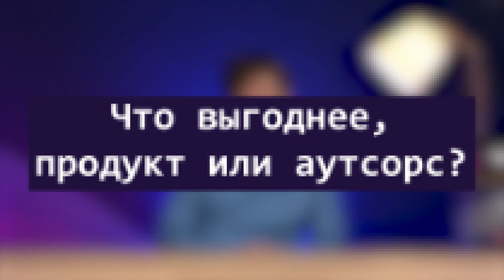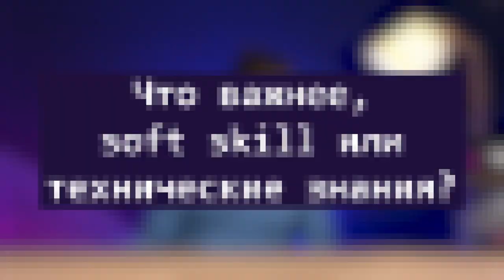30 глупых вопросов CEO [Карьера в IT]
Мы уже рассмотрели множество IT профессий, но забыли про самую важную - СЕО. Это тот человек, без которого невозможна работа компании. И что же он делаем мы расскажем в сегодняшнем видео.

Таймкоды:
00:00​ - В этом выпуске
00:19 - 30 вопросов CEO
00:46 - Что такое CEO?
00:58​ - Как уволить сотрудника?
01:11 - Нужно ли CEO программировать?
02:01​ - Как стать CEO?
02:16​ - Как захватить мир?
02:30​ - Что самое сложное в работе?
02:44​ - Как продать ручку инвестору?
02:52 - Что выгоднее, продукт или аутсорс?
03:19​ - Как выбить деньги из клиента?
03:34​ - Самый необычный пункт контракта?
03:43​ - На кого оставить фирму, когда уезжаешь в отпуск?
03:59​ - Илон Маск - мошенник или гений?
04:14​ - Когда не надо делать стартап?
04:28 - Что важнее, soft skill или технические знания?
05:14 - Когда стоит продавать компанию?
05:31​ - Кто тебя вдохновляет?
06:26​ - Топ-3 CEO?
07:41​ - Твои родители знают, чем ты занимаешься?
07:52 - Где лучше открыть юр. лицо?
08:16​ - Сложно ли разбираться в юридических нюансах?
08:55​ - Самые важные люди в компании?
09:27​ - Работа из дома или в офисе для сотрудников?
09:41​ - Как проходит твой обычный день?
11:03​ - Есть ли методика для CEO?
11:27​ - Предскажи тренды на ближайшие пару лет?
12:15​ - Переманить сотрудника или купить компанию?
12:20 - Топ-5 приложений, которыми ты чаще всего пользуешься?
12:56 - Дай совет тем, кто хочет стать CEO?
13:13 - Открытые вакансии в ScootAPI
14:09​​ - Подпишись и поставь лайк